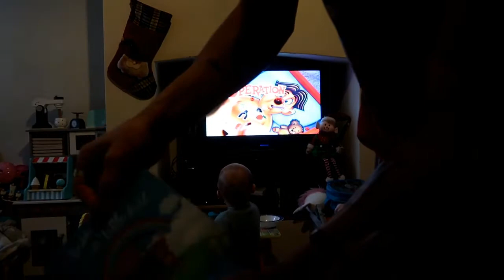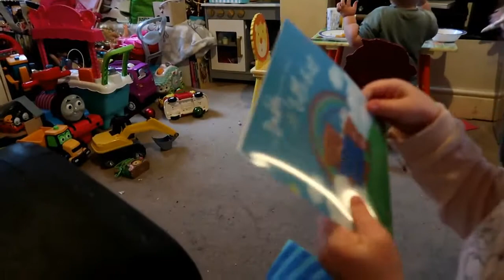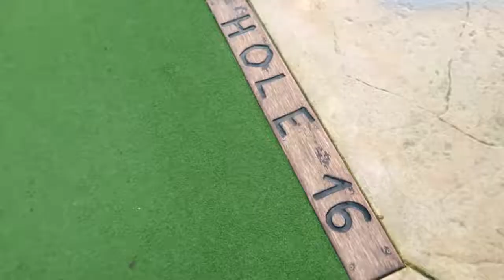Lawrence's Birthday Vlog 2020 - Present Opening, Cake & a Trip To Dino Falls Adventure Golf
In this video I show you what we go up to for Lawrence's Birthday. Lawrence turned 35 on 6th December, as we were in tier 3 we were unable to go for a meal out like we would usually do so we had a little party lunch at home with the kids then Lawrence and I went to Dino Falls Adventure Golf. As Dino Falls is an outside activity it was open, Lawrence and i are very competitive so we always enjoy competing against each other lol.